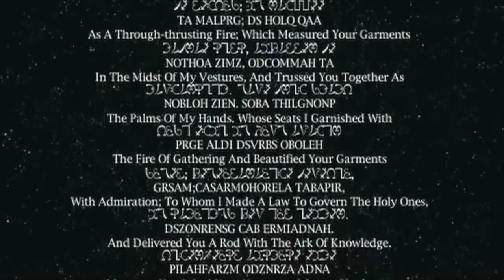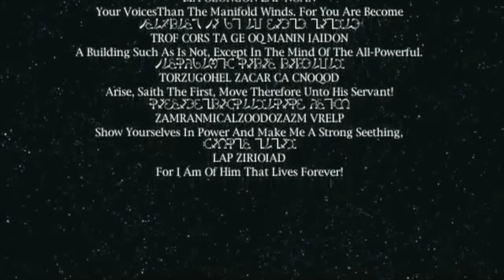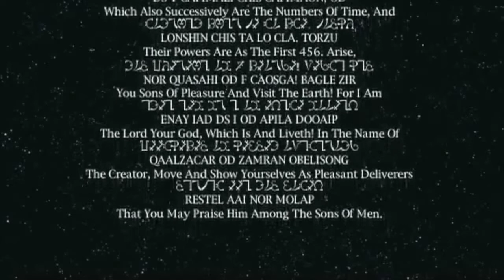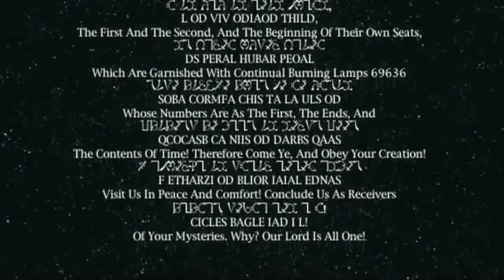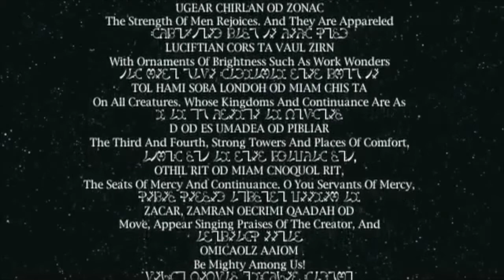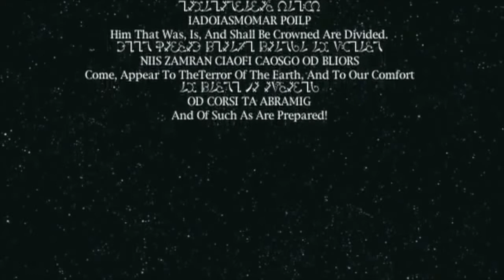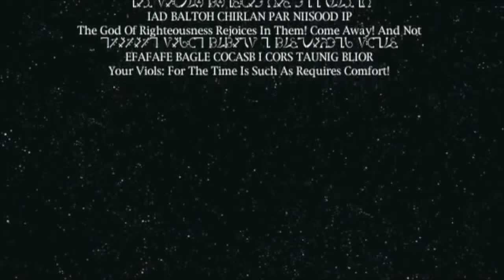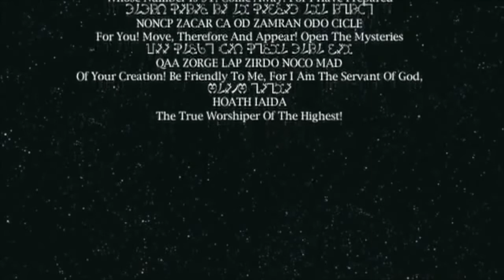Enochian Calls 1-11 in Enochian - Vocals Only Mix (Enoch216 by ~GOD~)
In this track, Israel Regardie (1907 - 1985) recites the first through eleventh calls of the 30 Enochian aethyrs in the Enochian language.